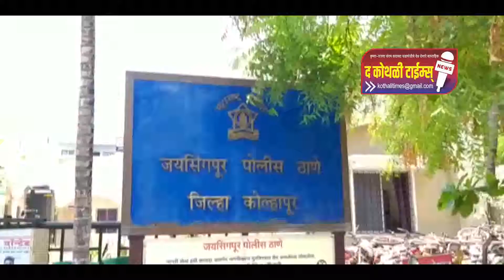*गोकुळ संचालिका अंजना रेडेकर यांची सुभाष दूध संस्थेस भेट